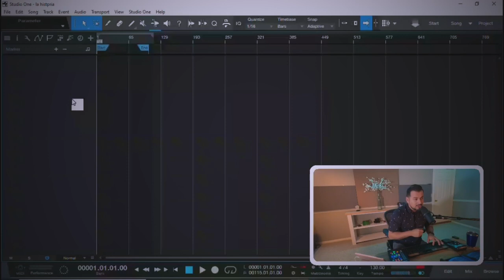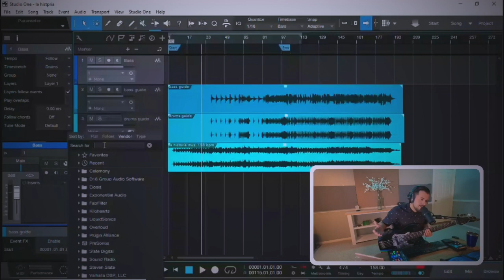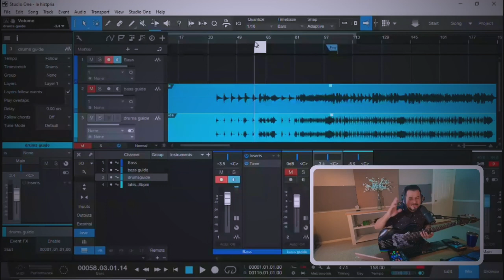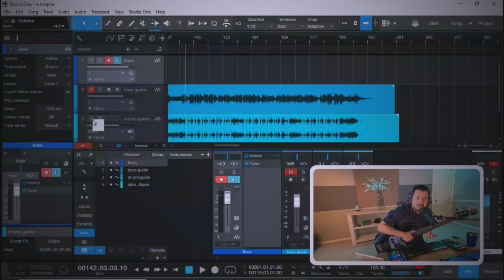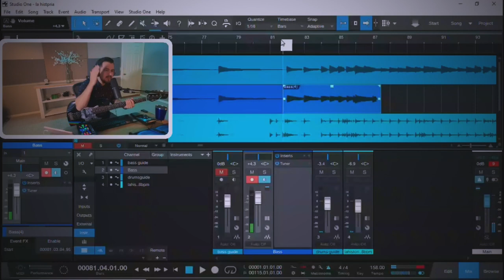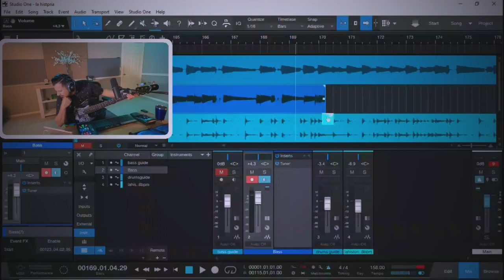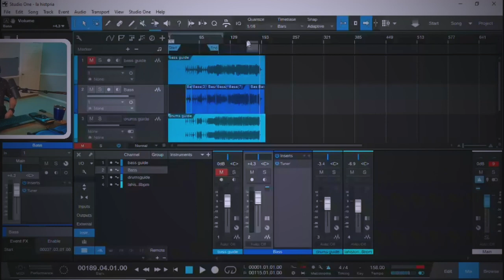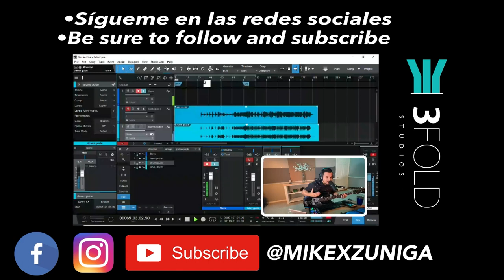Grabando Bajo Tutorial | Mike X Zuniga